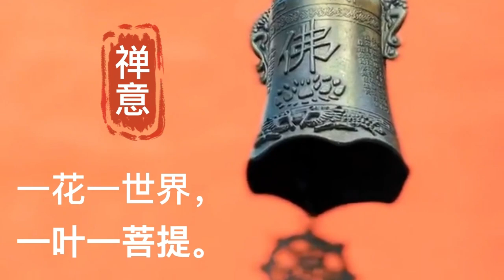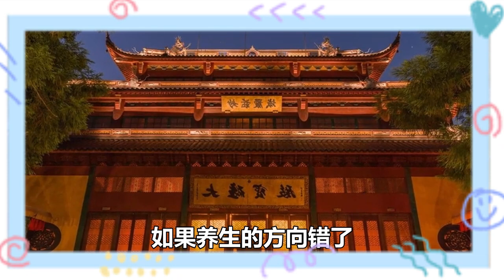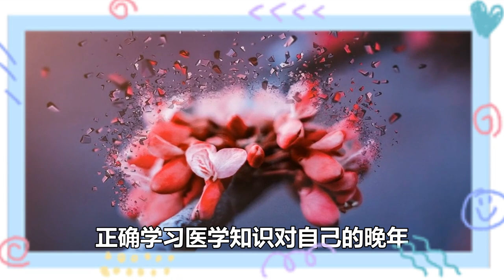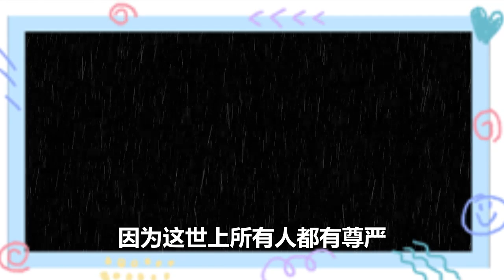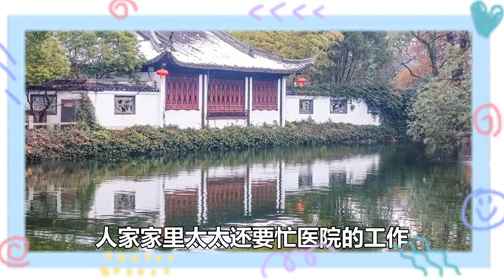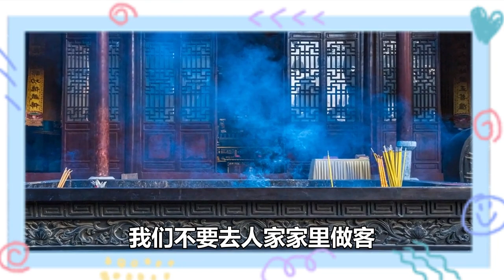人過五十要及時「戒掉三事」，越戒，你的命反而越好